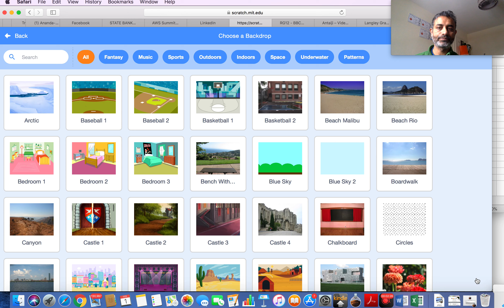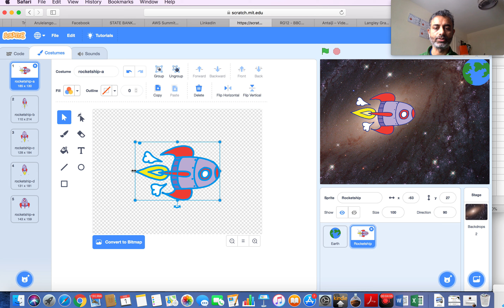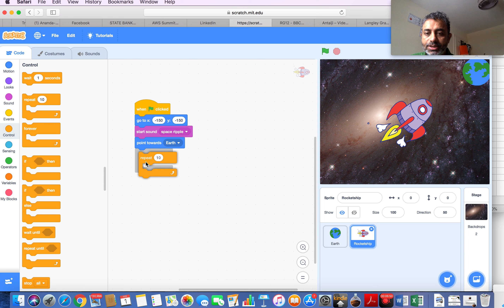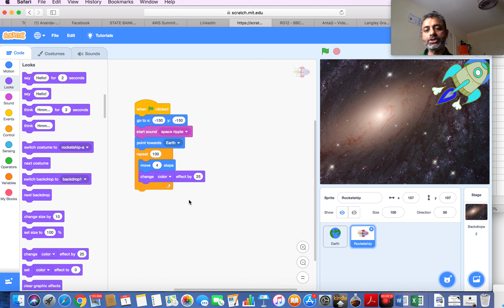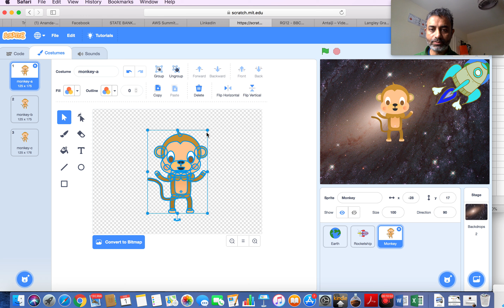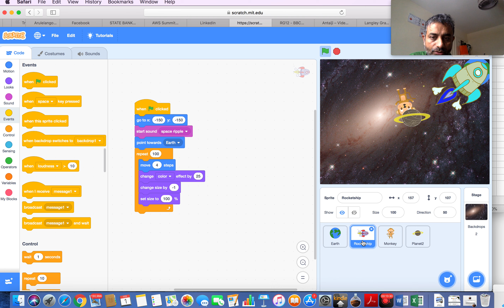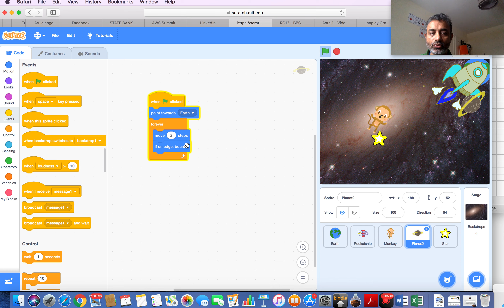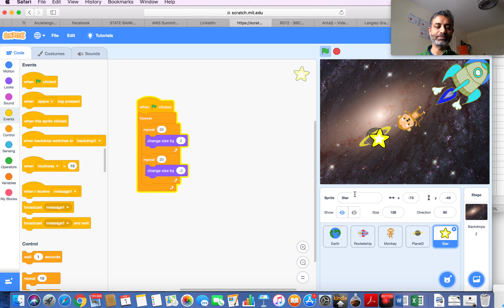Programming Scratch Part 3 - Assamese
The PDF can be downloaded from here